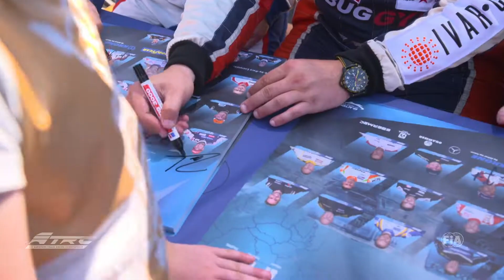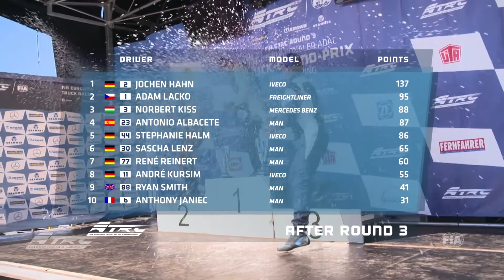Nurburgring 2018 Highlights | European Truck Racing Championship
All the action from Round 3 of the FIA European Truck Racing Championship in Germany